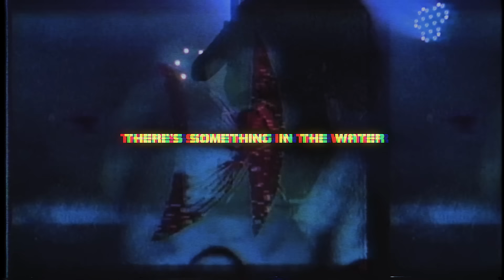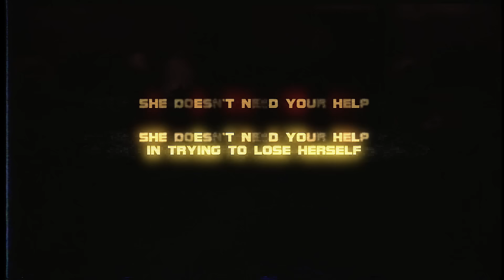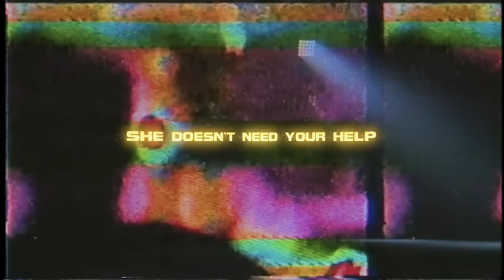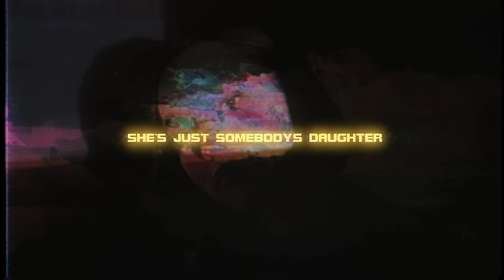Solardo x Vintage Culture x LOWES - Adidas & Pearls [Lyric Video]